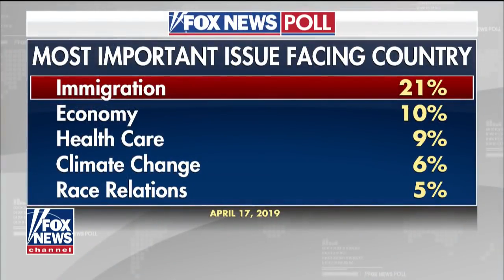Texas lieutenant governor: Pelosi, Schumer are in charge of not helping migrants in danger